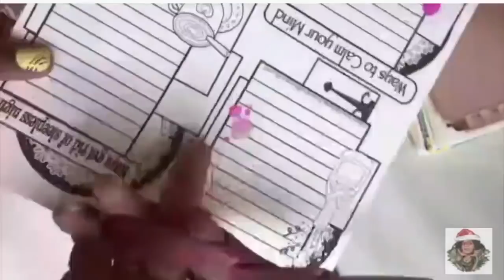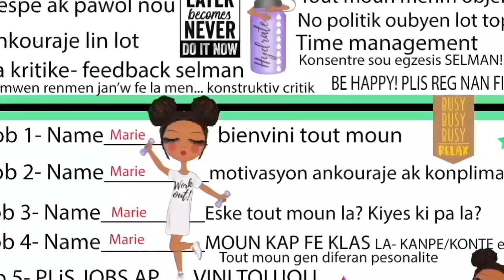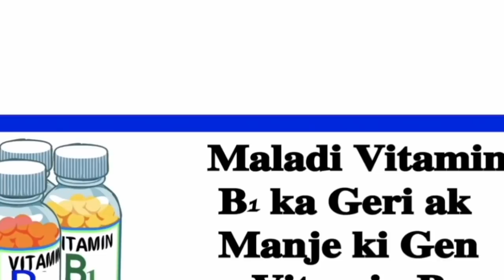SA PRÉSIDENT BIDEN DI SOU VISA POU GROUP MOUN SA YO- AK LOT NOUVEL IMPORTANT